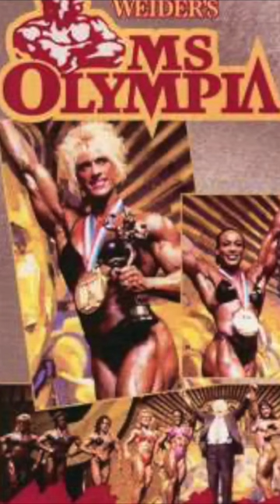Lenda Murray Contest History Part 2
Today we discuss the legendary and sensational Lenda Murray! We'll look at her career, life, and everything that lead up to her winning the Ms. Olympia 8 times! During her tenure as one of the greatest bodybuilders of all time during the Golden Era, she set the standard for how female competitors are judged today. She's still looks amazing and is extremely active in women's bodybuilding today!